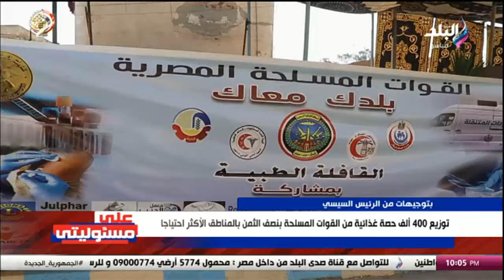توزيع 400 ألف حصة غذائية من القوات المسلحة بنصف الثمن بالمناطق الأكثر احتياجا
جزء من حلقة اليوم 12 يونيو 2024 من برنامج على مسئوليتي مع أحمد موسى وفيها بورصة موسكو الروسية توقف رسميا التداول بالدولار الأمريكي واليورو، الرئيس السيسي يلتقي تيودورو نجيما نائب رئيس غينيا الإستوائية والوفد الوزاري المرافق له، كيف سيتم مواجهة سارقي الكهرباء؟.. متحدث الحكومة يجيب، الحكومة تكشف حقيقة إيقاف تخفيف أحمال الكهرباء خلال إجازة عيد الأضحى، متحدث الحكومة يكشف تفاصيل الاتجاه لتوطين صناعة الرقائق الإلكترونية في مصر، توقيع العقد النهائي لتطوير وإدارة وتشغيل محطات السفن السياحية بين موانئ البحر الأحمر وموانئ أبو ظبي، الداخلية تواصل مبادرة مأموري أقسام ومراكز الشرطة لدعم محدودي الدخل بمناسبة عيد الأضحى، في مستوى الطالب المتوسط وحلو.. تباين رأي طلاب الثانوية العامة بالجيزة عن امتحان الإحصاء والاقتصاد، وعالم أزهري يرد بقوة على من يقوم بالحج بطرق غير قانونية.